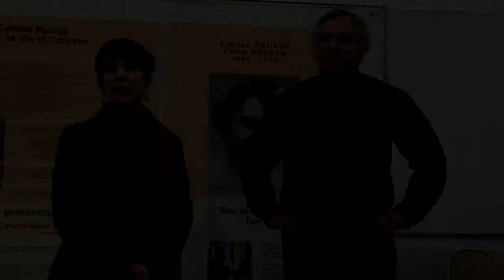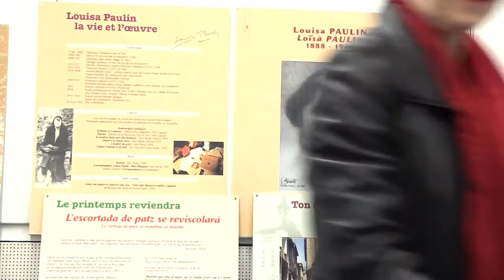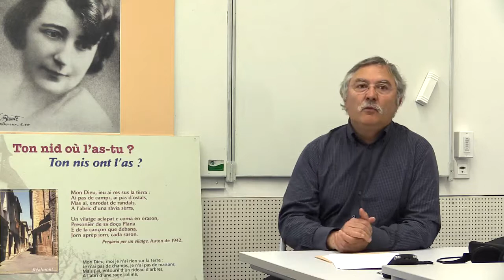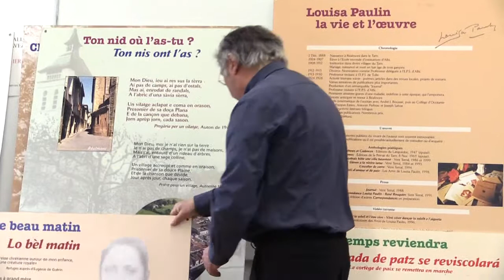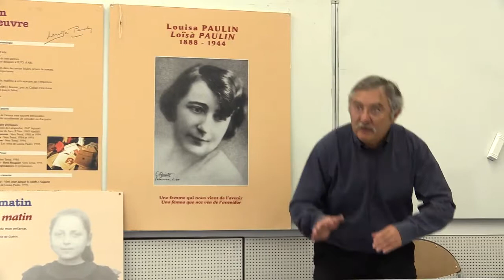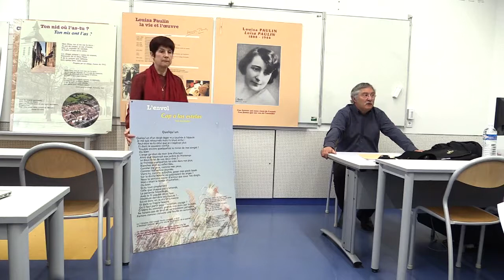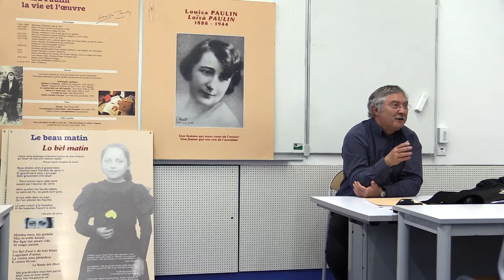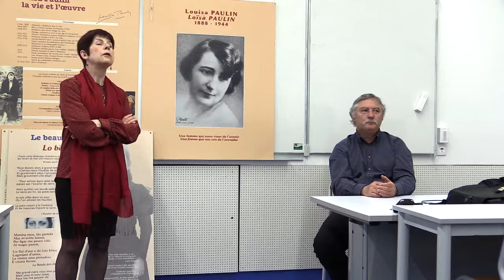Jornada Loïsà Paulin 03 Bousquet